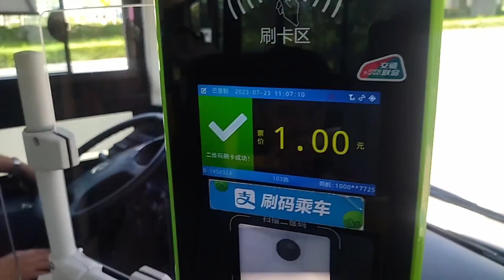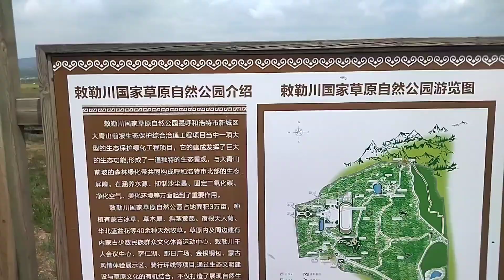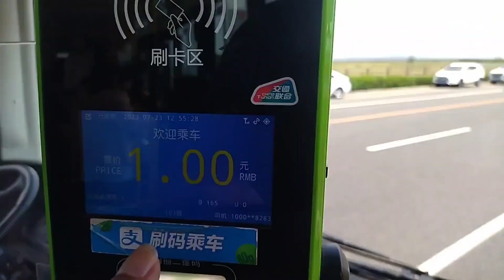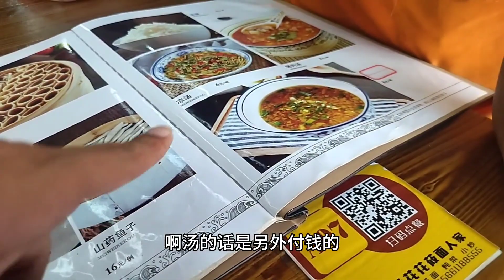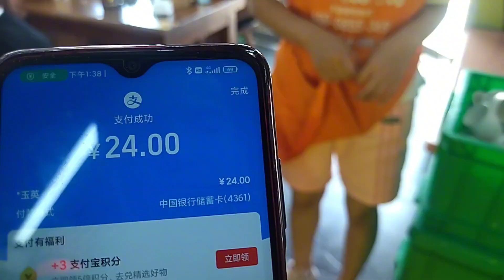呼和浩特郊区大草原避暑，恼包村吃莜面，结账时愣住了，超预算了